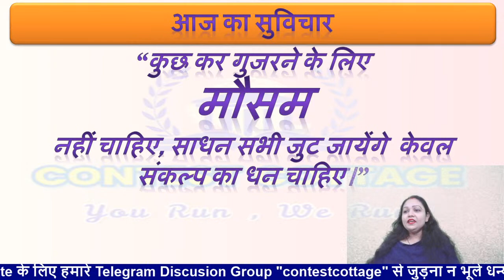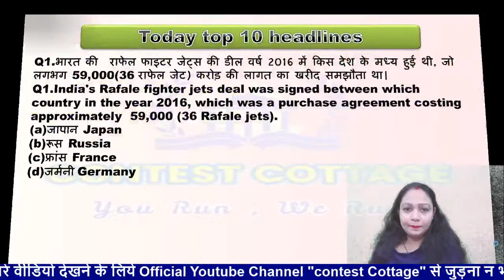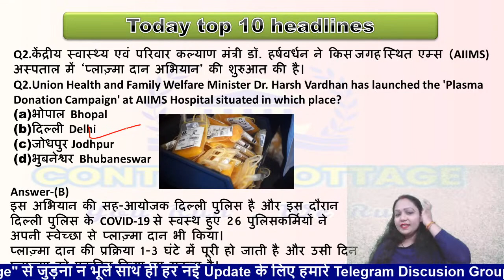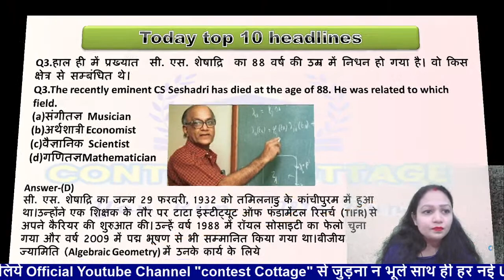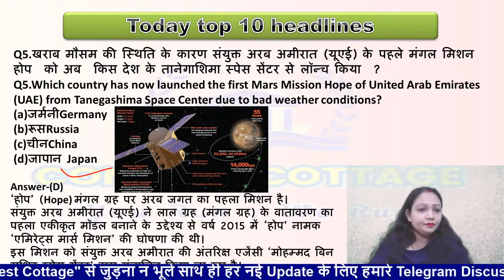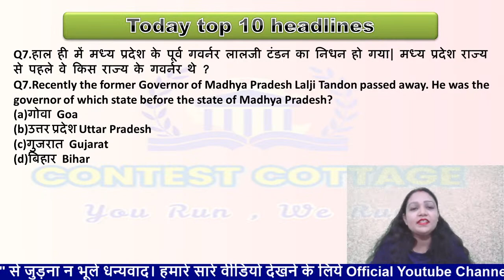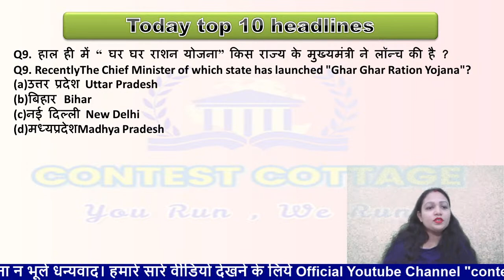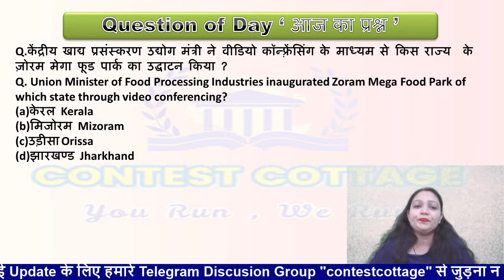22 July CURRENT AFFAIRS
जुड़ना न भूलें  रोज सुबह 08 बजे  Swapnil Ma'am के साथ Live Class में
Today Top Headlines Current Affairs Analyse your daily knowledge All competitive exams पूरा वीडियो देखो अगर अच्छा लगे शेयर जरूर करना. Join us here also. We are also on that channel for u 24X7.
Dear students your support is highly required " YOU SUPPORT IS OUR MOTIVATION."
Here we are going to hear complete course of English for BANK and SSC with live quizzes and PDFs.